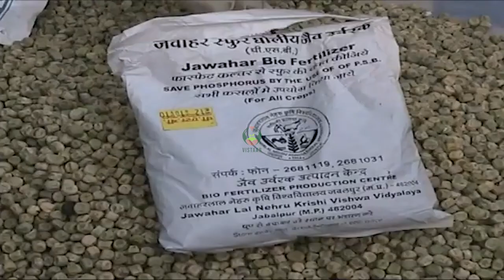मटर बीज उपचार